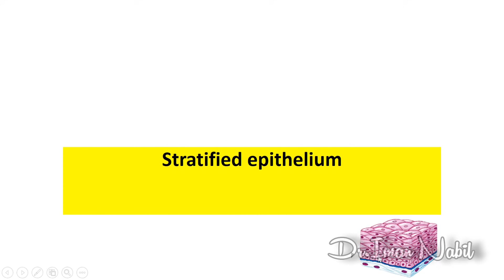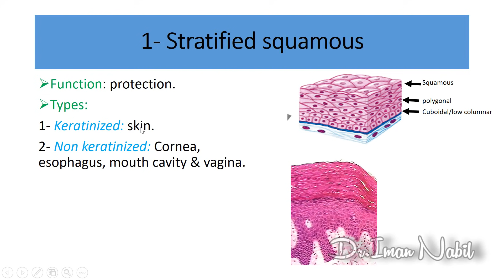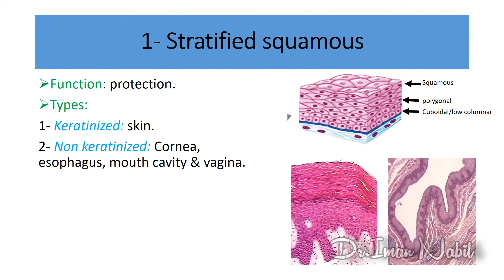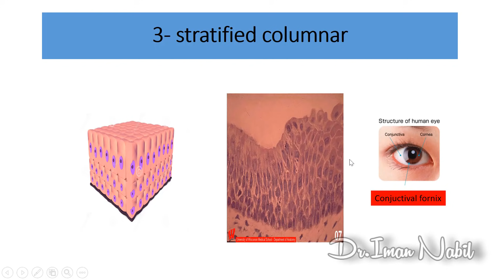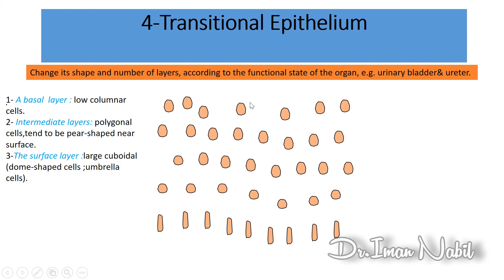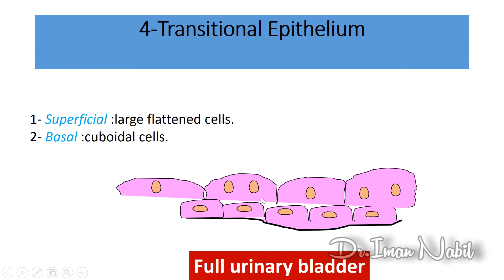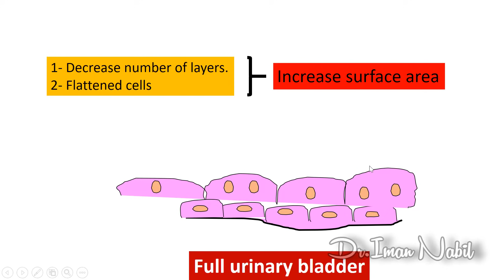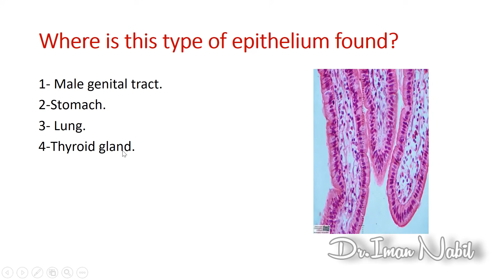1c-Stratified epithelium-Histology-First year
Associate professor
Alexandria Faculty of medicine